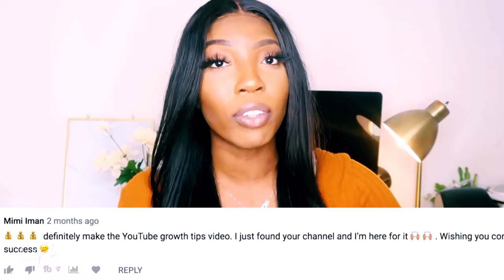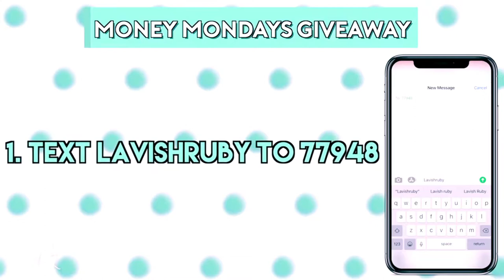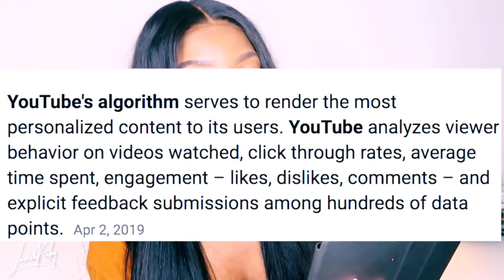HOW TO GET SUBSCRIBER FROM ZERO TO 10000000 FAST